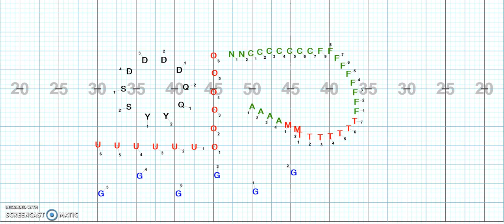2019 Ashe County High School - 3 - Smells Like Teen Spirit - Overhead